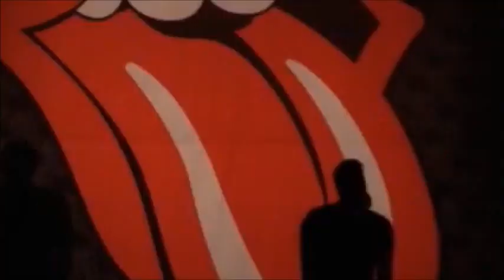Moves Like JaggerJumpin' Jack Flash (Glee Cast)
3x10 episodio yes/no